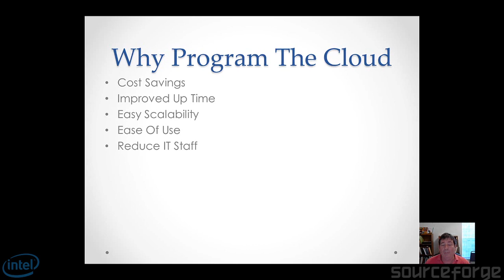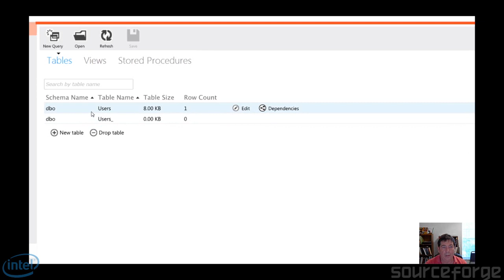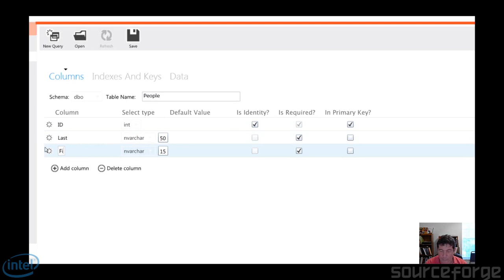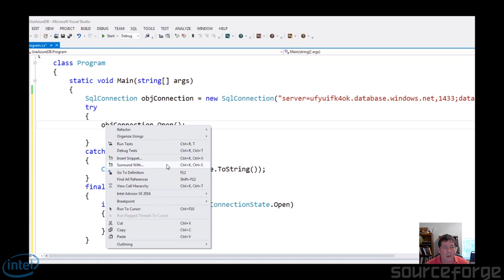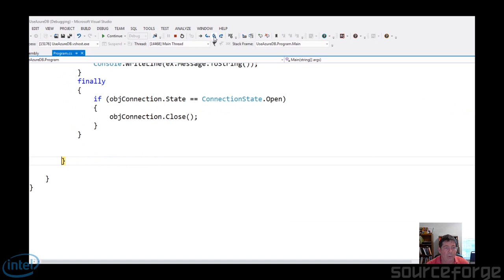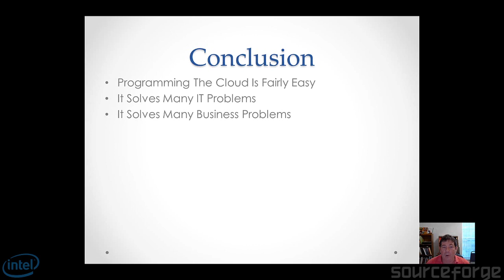Programming the Cloud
If managing a server is takes too much time and money, there’s a virtual alternative: the Cloud. In this video, Rick Leinecker examines how you can benefit from direct-to-Cloud programming, including cost savings, scalability and ease of use. Then, he offers a step-by-step look at how to design an SQL database.